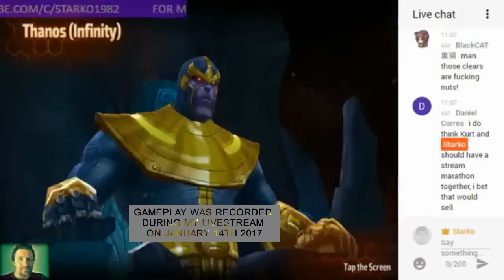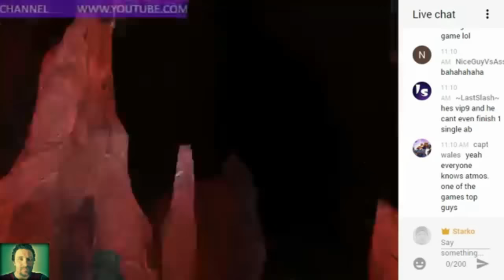Marvel Future Fight: World Boss - T2 Ironheart vs Thanos Infinity